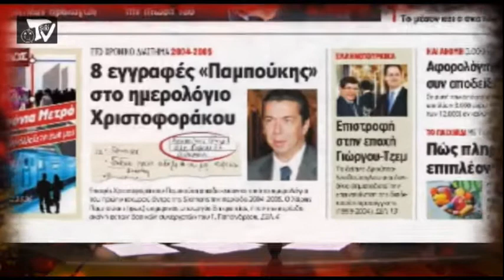ΔΕΛΤΙΟ 18_3_2011 TSIRI TV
Στο σημερινό δελτίο αντιπληροφόρησης του tsiri tv με τον Τέρη Τεντέρη και την Πάττυ Απάτη:
Ο Χρήστος Παπουτσής στέλνει μήνυμα αγάπης στους τρομοκράτες - Προς συμβιβασμό με τη Siemens το ελληνικό δημόσιο - 15% των Αμερικανών τρώνε στα συσσίτια - Οι Έλληνες κόβουν την τηλεόραση κι αρχίζουν τα χάπια - Ο Θόδωρος Πάγκαλος επισκέπτεται την εκλογική του περιφέρεια.
Τα δελτία αντιπληροφόρησης του tsiri tv είναι οργανικό κομμάτι της επιθεώρησης "Ραντεβού με την Ιστορία (ή ο λάκκος με τα σκατά)" που θα παρουσιάζουν οι Τσιριτσάντσουλες από τις 9 Μάρτη στο Σινέ Φιλίπ.